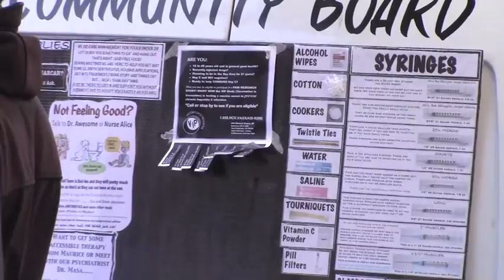Michael Jackson Impersonator at embarcadero - haight st 4 17 2015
embarcadero and haight st
michael jackson impersonator
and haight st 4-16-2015